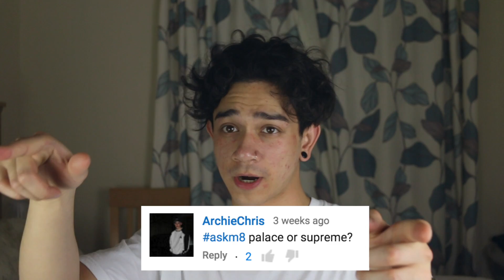the day i burst the blood vessels in my face (askm8 #02)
ask a question using askm8 on this video or on twitter @sicckm8

edit: lmao, so i recorded this a day after i got so drunk i retched so hard the blood vessels in my face burst, made it look like i had freckles for a couple days (sicckm8 2021)
connect
credits
stores mentioned
if you're reading this comment: "freckled sicckm8?"